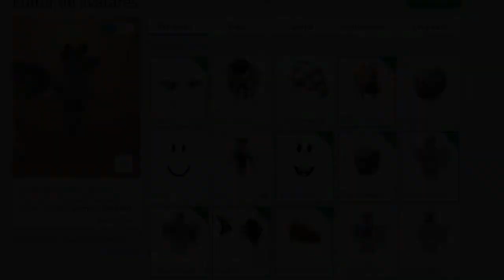🎂 CONSIGUE GRATIS LOS ITEMS MAKE A CAKE! | IMAGINATION EVENT 2018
🐶 Hio!, aquÍ os traigo un nuevo vídeo de Roblox! , Espero que os guste mucho y me podéis dejar ideas por los comentarios para mejorar en el canal!

(AllÍ es donde diré si voy a grabar, o si voy a jugar un ratÍto por si alguien se quiere venir :D)o